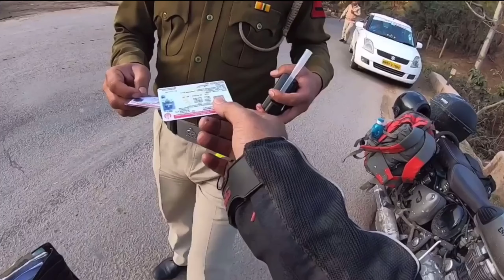BADSHAH 👑 | ROYAL ENFIELD GUNMETAL SPECIAL | OFFICIAL SONG 2.0 | ANKUSH MAVI [prod.by Terry]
Camera 🎥- gopro 7 hero black , insta 360 , Sony zv-1

Bikes - Royal Enfield classic 350 gunmetal grey , Kawasaki ninja 650 bs6

Dream Ride - India to London solo